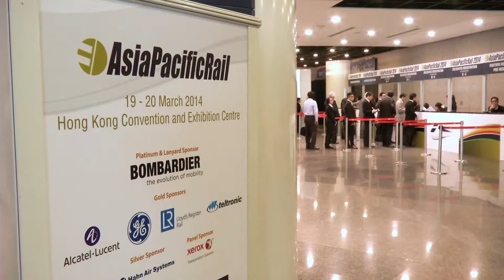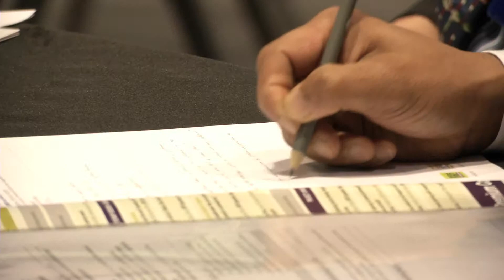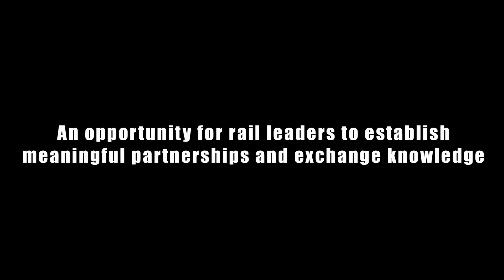Asia Pacific Rail 2014 Event Video